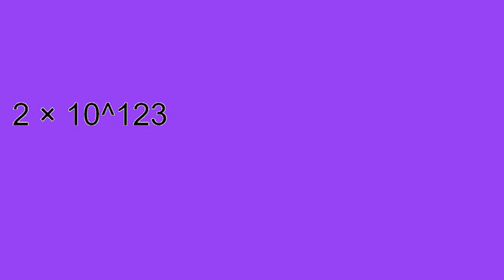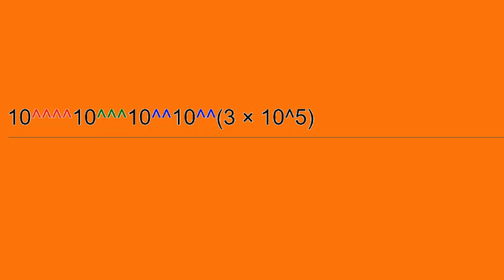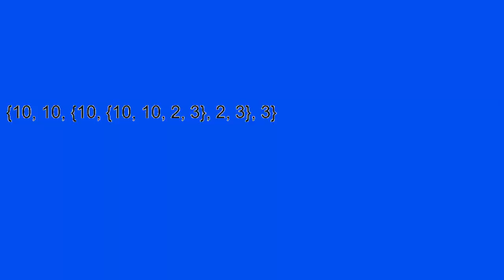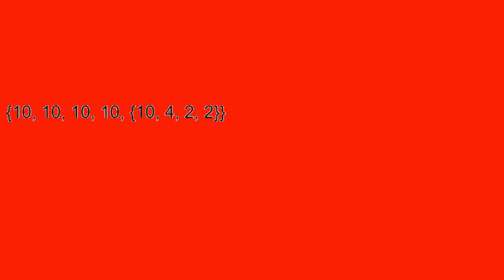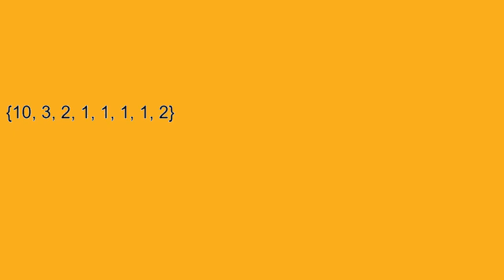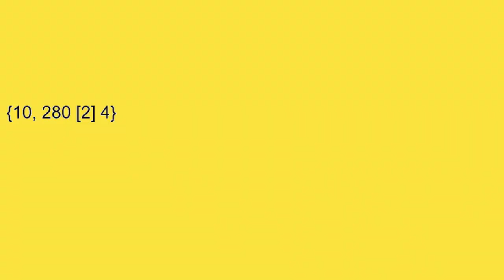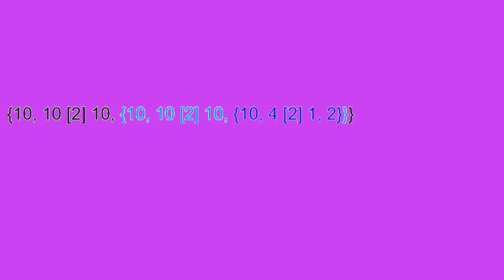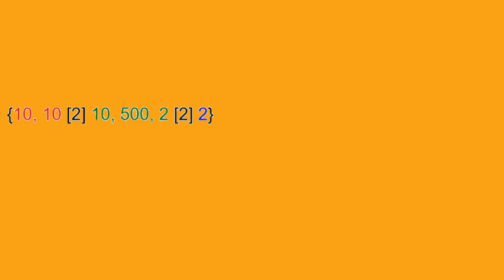Numbers Getting Bigger (Fan made)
The Numbers getting bigger. Starts at 0, Then it gets bigger when its continue. Will It goes to Googol, Googolplex, Grahams Number or Beyond?

Sources:
Large Numbers gradually increasing in Parts 1 to 10 But in x8 Speed

will end at {10,10 [2] 10, {10, 10, 10},2 [2] 2}

Credits:
Douglas Shamlin Jr's Large Numbers gradually increasing: